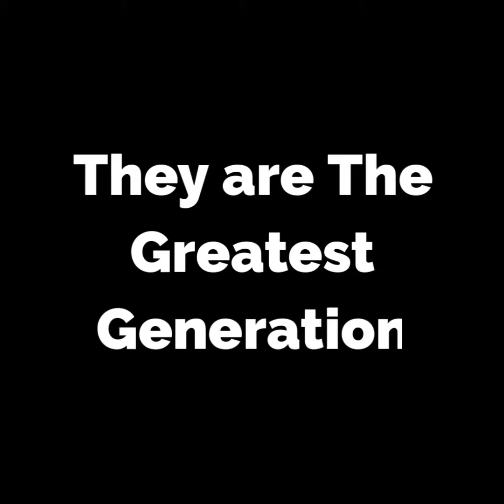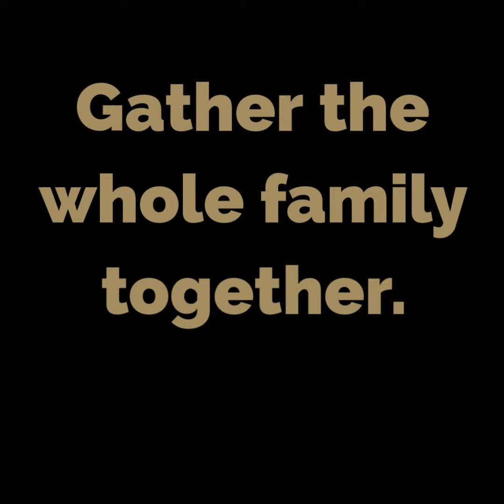The Greatest Generation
Beautiful images of our Greatest Generation and their Families.